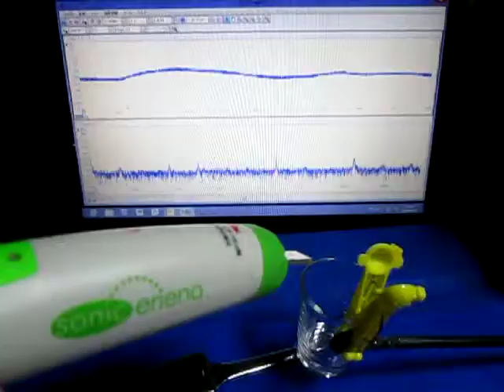超音波実験 Ultrasonic experiment